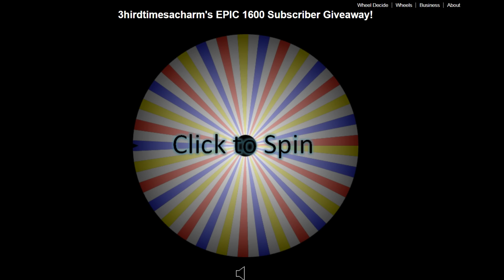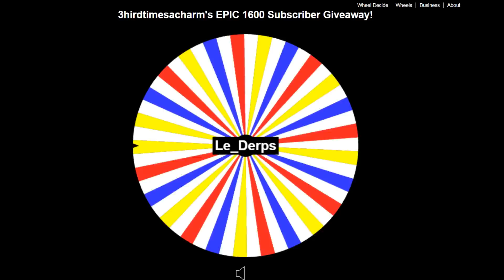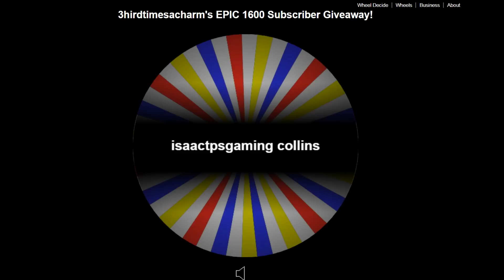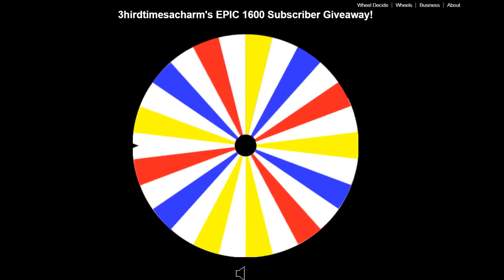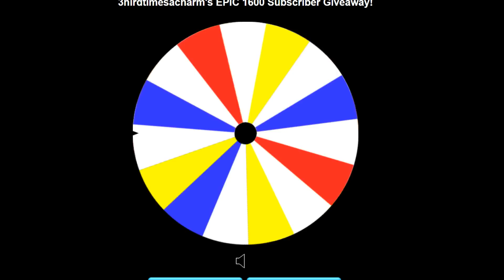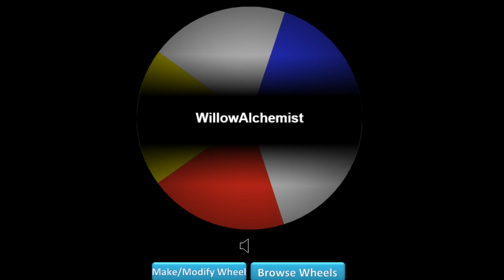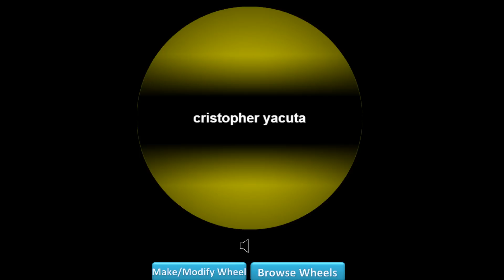The Greatest Giveaway EVER! // THERE CAN BE ONLY ONE!